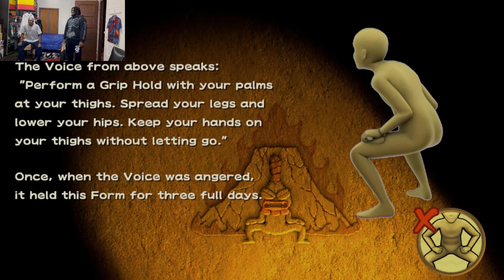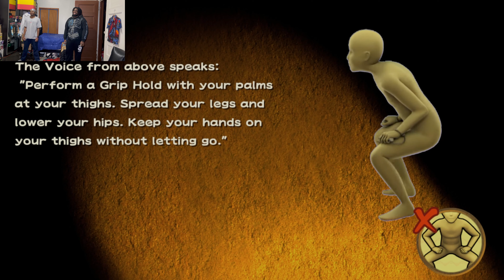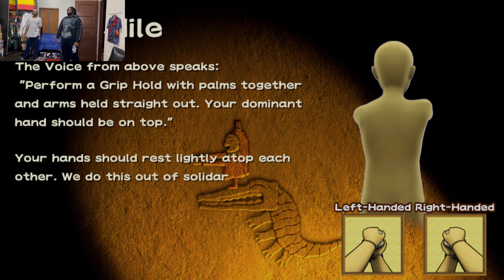WarioWare: Move It! Co-op : Crickit and Mantis